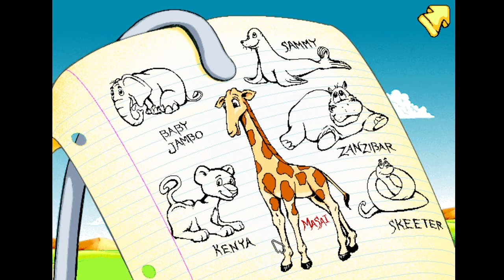Cari hewan yang hilang! !- Putt Putt Save The Zoo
Judul: Putt Putt
Genres: Funny

Kali ini Apin main Putt Putt Save The Zoo ditemani oleh Velf
Gw harus selamatin binatang yang hilang entah kemana
Cek aja vidionya ya

{Credit}
Editor : Apin
Checker: Velf
Title & Description: Apin